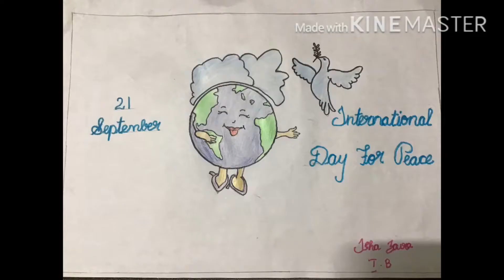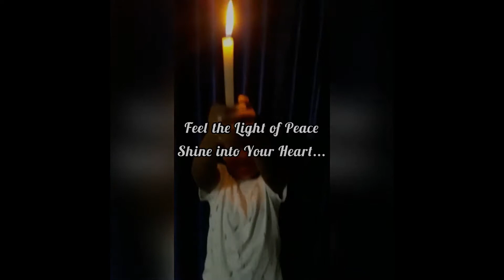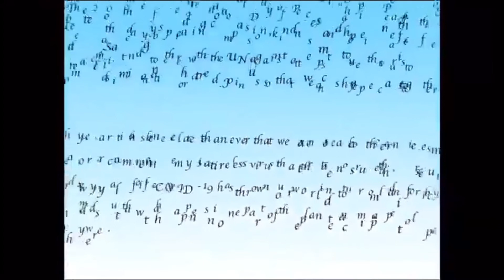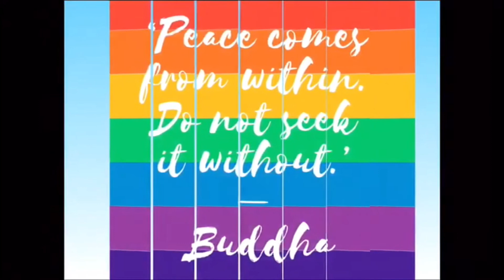International Peace Day -- Le mer public School,Triprayar